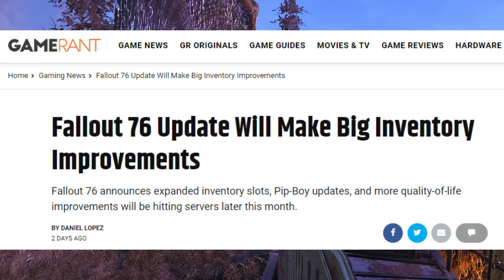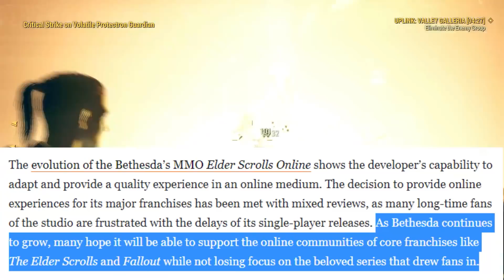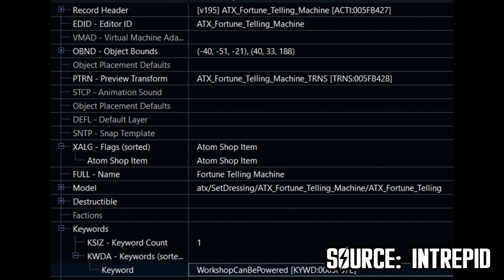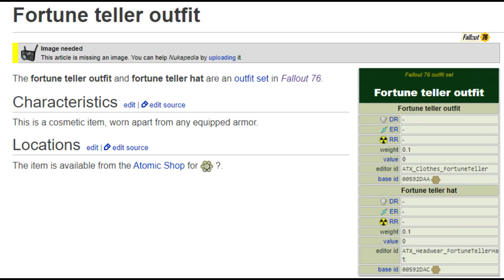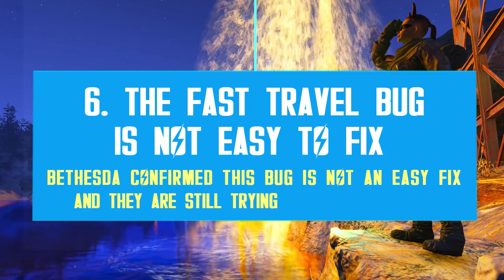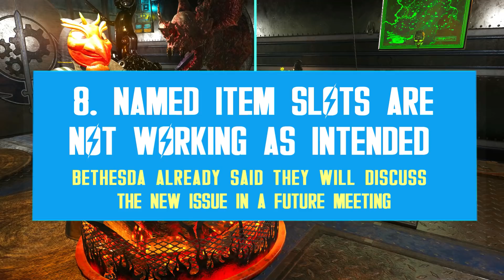New DUPE Glitch, Fortune Teller Machine, Bug Updates, Community Events & More | Fallout 76 News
There is a new duplication glitch in Fallout 76, which is allowing players to dupe all sorts of super rare armor and free cosmetics. Meanwhile, Bethesda has confessed they take player feedback very seriously and even acknowledged 76 is a let down for most players. Moreover, dataminers discovered a Fortune Teller machine and outfit, where the machine could end up being more than another decor item. There are also several updates about on-going bugs and reports on some new bugs as well. Here's another batch of Fallout 76 news!

⌛Timestamps:
00:00 - Intro
01:19 - 1. New Dupe Glitch for Armor & Cosmetics
04:33 - 2. No Inside the Vault Article This Week
05:19 - 3. Bethesda Takes Player Feedback Seriously (GameRant Interview)
07:50 - 4. Fortune Teller Machine & Outfit
09:18 - 5. Fallout 76's Network Recoures Subreddit
10:12 - 6. The Fast Travel Bug is Not Easy to Fix
11:10 - 7. The Fasnacht Collector Got Fixed
11:43 - 8. Named Item Slots Not Working as Intended
12:43 - 9. Random Item Clusters Around Event Sites
14:18 - 10. Another Mystery Pick Event Live
15:09 - 11. Bethesda is streaming 76 Weekly in 2021
16:04 - Loot Bag & Player Name Bug
16:39 - Outro